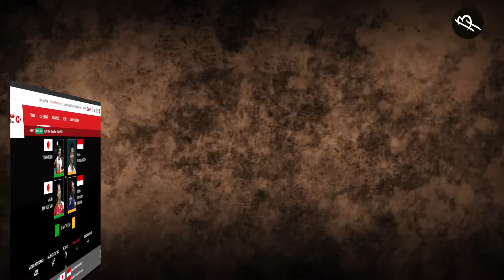Main Barbar, Dejan Gloria Bikin Kaneko Matsutomo Hancur Lebur.! Syed Modi 2023 Arena Balas Dendam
Duel panas tersaji di final Syed Modi India International 2023 yang mempertemukan wakil Indonesia Dejan Ferdinansyah Gloria Widjaja melawan wakil Jepang Yuki Kaneko Misaki Matsutomo. Dan ngomongin head to head, Dejan Gloria saat ini unggul 2-1 atas pasangan ranking 24 dunia ini. Di match terakhir tepatnya di babak pembuka BWF World Championships 2023, Dejan Gloria sukses membuat lawannya ini hancur lebur. Well, sebagai pemanasan yuk kita intip aksi-aksi Dejan Gloria saat pecundangi jagoan Jepang ini.